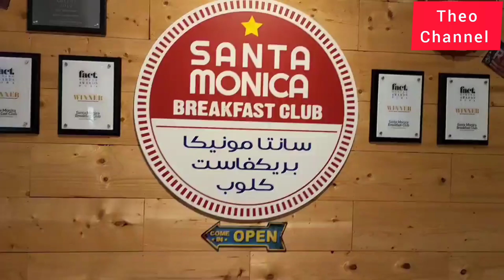DATO'CHEFWAN, Grand Hyatt Hotel Doha Ni Cantik Klasik ❤️